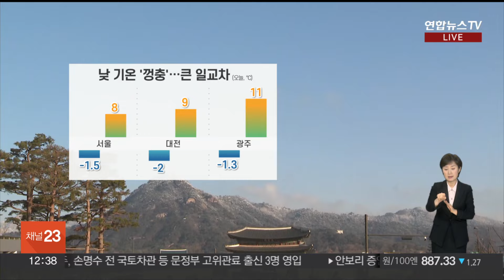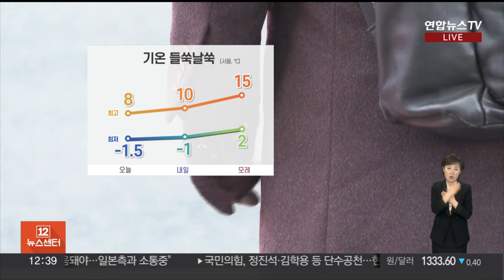[날씨] 오늘 낮부터 추위 풀려…빙판길·도로 살얼음 주의 / 연합뉴스TV (YonhapnewsTV)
[날씨] 오늘 낮부터 추위 풀려…빙판길·도로 살얼음 주의

[앵커]

오늘 아침엔 영하권 추위가 나타났지만, 낮 기온이 크게 올라 온화해지겠습니다.

다만 도로 곳곳에 살얼음이 만들어져 있어 기온 미끄럼 사고에 주의하셔야겠는데요.

자세한 날씨는 기상캐스터 연결해 알아보겠습니다.

진연지 캐스터.

[캐스터]

오늘 아침, 반짝 영하권 추위가 찾아왔죠.

어제 서울의 아침 기온이 영상 8도였는데요.

오늘은 영하 1.5도로 어제보다 9~10도 정도나 낮게 출발했습니다.

낮 동안 기온이 크게 오르며 차츰 추위가 풀리겠습니다.

하지만, 도로 곳곳에 빙판길이 만들어져 있는 만큼 교통안전에는 주의가 필요합니다.

오늘 전국이 맑은 가운데 서울의 낮 최고 기온 8도, 대전 9도, 광주가 11도까지 올라 예년 기온을 2도가량 웃돌겠고요.

공기 질도 청정하겠습니다.

주말인 내일도 아침엔 영하권 추위가 나타나며 쌀쌀하겠는데요.

한낮에는 전국 대부분 지역에서 10도를 넘어서며 초봄처럼 포근하겠습니다.

앞으로 기온은 오름세를 보이며 갈수록 더 따뜻해지겠습니다.

다만 하루 사이에 기온 변화가 심한 만큼 감기 걸리지 않도록 건강을 잘 챙겨주셔야겠습니다.

주말인 내일은 구름만 지나겠지만, 일요일부터 다음 주 수요일 사이 전국 곳곳에 비나 눈이 내릴 전망입니다.

오늘 동해안에 강한 너울성 파도가 밀려오겠습니다.

강한 너울이 해안 도로나 방파제를 넘는 곳이 있으니까요.

해안가 접근을 자제해 주시기 바랍니다.